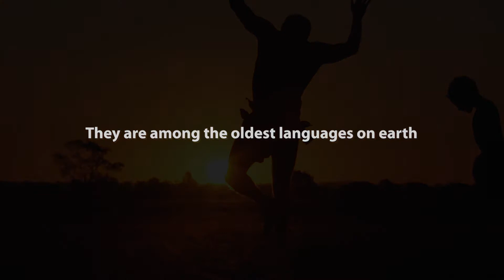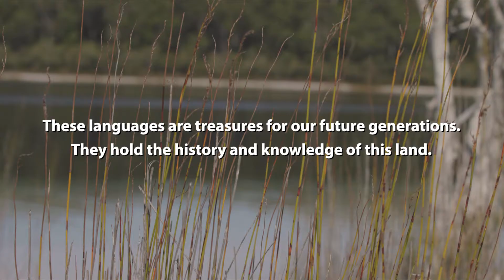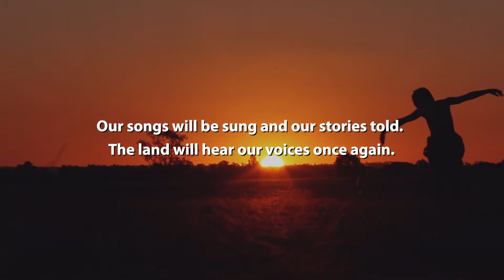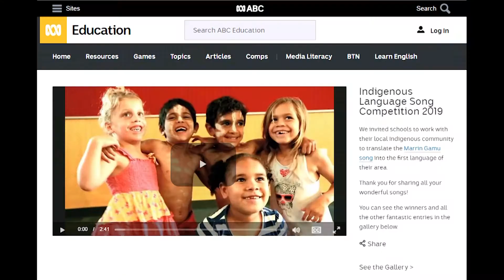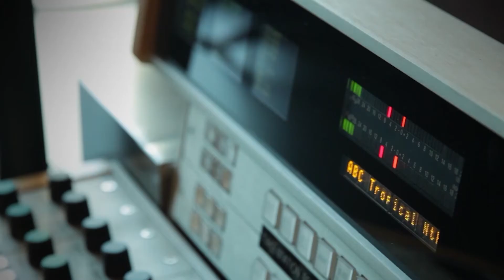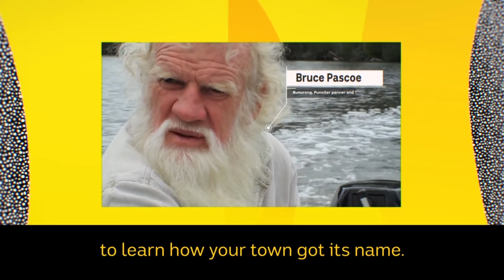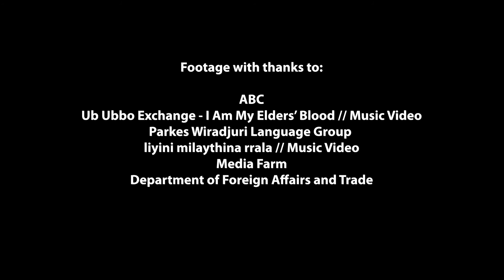Ara Tī: First Languages Australia (Video presentation)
Watch: In this video, First Languages Australia Committee Member, Theresa Sainty (Pakana) walks through the history and impact of colonisation on Aboriginal & Torres Strait Islanders languages and the importance of FLA in securing immediate and long term impact in the protection, revitalisation and restoration of Australia's Indigenous languages.

Theresa has worked extensively with the Tasmanian Department of Education (DoE) Aboriginal Education Services (AES), where she co-developed and provided Aboriginal cultural awareness training and produced several curriculum resources.  Theresa is an Aboriginal Linguistic Consultant for the Tasmanian Aboriginal Centre (TAC) and has been working in the palawa kani Language Program since 1997.

ABOUT TE ARATINI FESTIVAL OF INDIGENOUS & TRIBAL IDEAS

Te Aratini Festival of Indigenous & Tribal Ideas is World Expo’s first ever Indigenous led and government supported event of its kind. First held from 17-19 November 2021 at the Dubai Exhibition Centre during Expo’s Tolerance & Inclusivity Week, it will now have a place in all mini and major World Expositions under the custodianship of the Bureau International des Expositions (BIE) the governing body of all World Expos.

Te Aratini (pron. Tear Arda-tin-knee) conveys the idea of many converging pathways and symbolises the coming together of Indigenous & Tribal peoples from all corners of the world to honour their ancestors and design the future together.

Ara Tī (pron. Arda – Tee) is the unique identifier for all Te Aratini talks, panels and performances. In te reo Māori (the Māori language), Ara Tī refers to the penetration of new horizons which is the purpose of all Te Aratini dialogue.